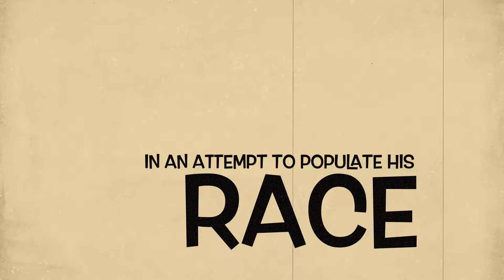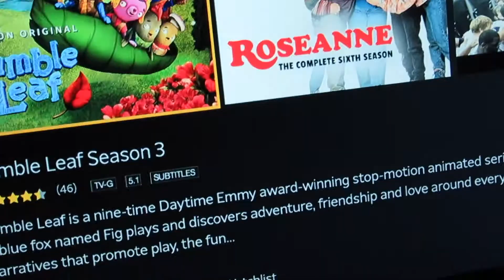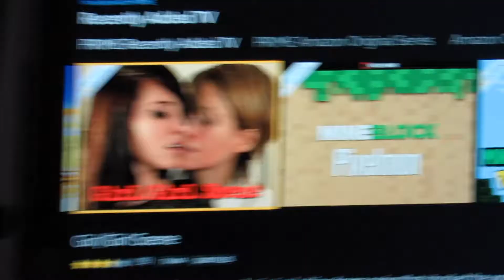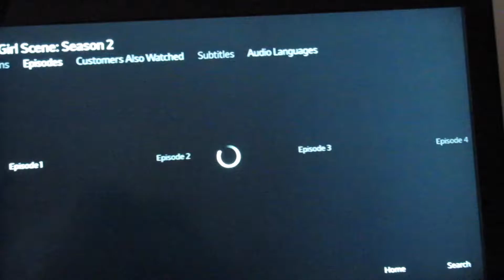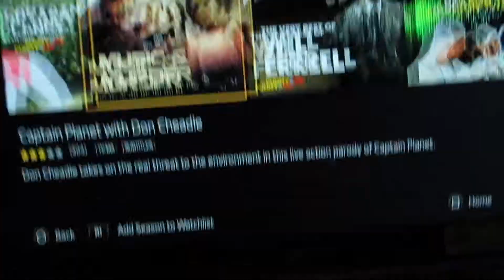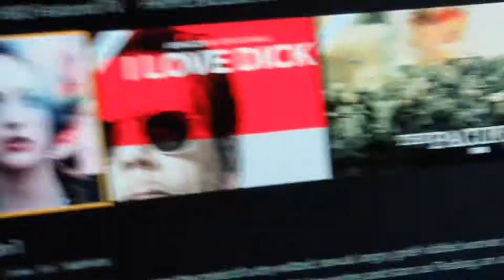Ummm… What’s Going On With Amazon Prime Video???